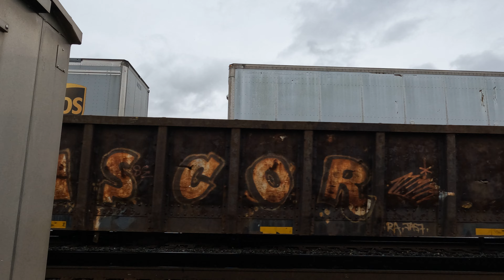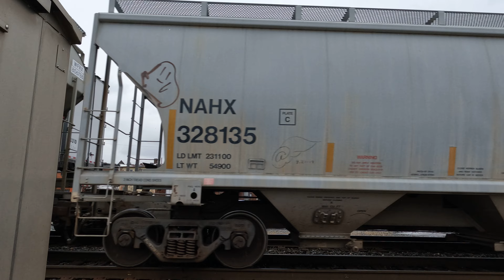1st time using a gopro 10! Getting used to it and seeing what all I can do with it!